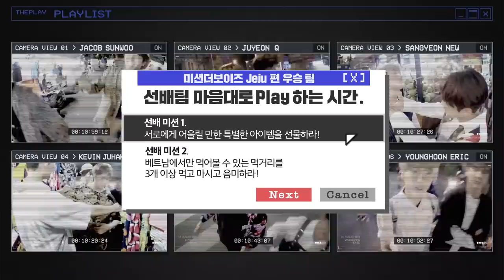[덥:플레이(THE PLAY)] Vietnam SP EP.4 - 케빈&주학년